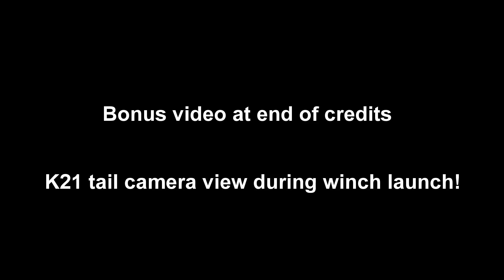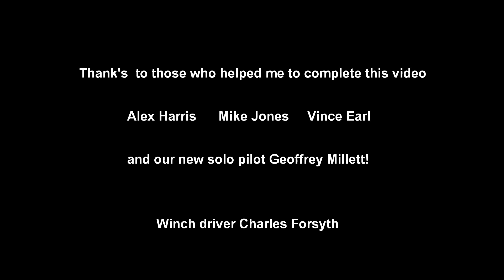Essex Gliding Club (SilverCrest HD Action Camcorder)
Geoffrey Millett recently became a solo glider pilot, this is part of his story. View in HD,select HD from the video settings radio button. Geoffrey Millett soloed during August 2013, this is only his second solo in the K21 following a check-flight with Mike Jones.